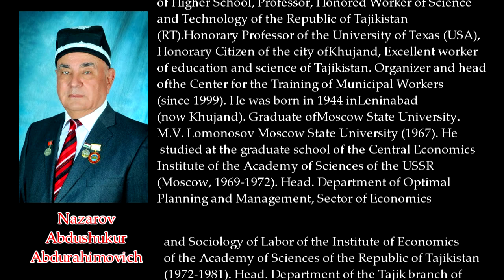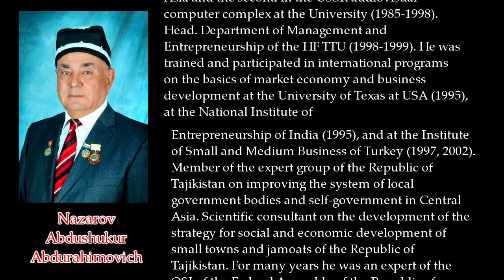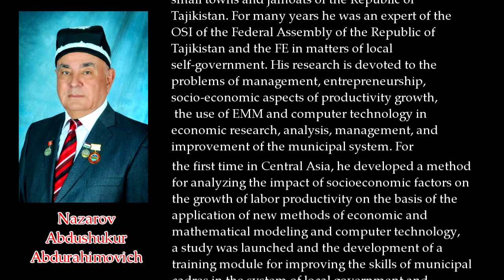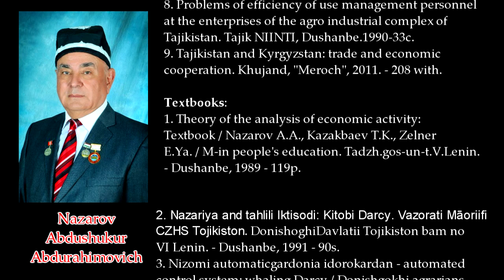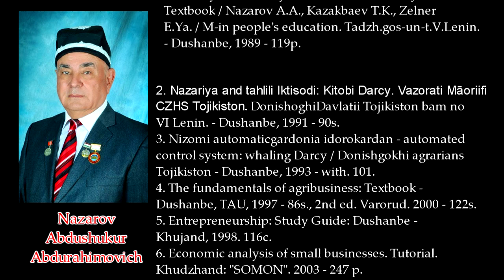Nazarov Abdushukur Abdurahimovich, Doctor of Economics, Professor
Nazarov Abdushukur Abdurahimovich - Doctor of Economics, Academician of the International Academy of Higher School, Professor, Honored Worker of Science and Technology of the Republic of Tajikistan (RT). @IT-Taj